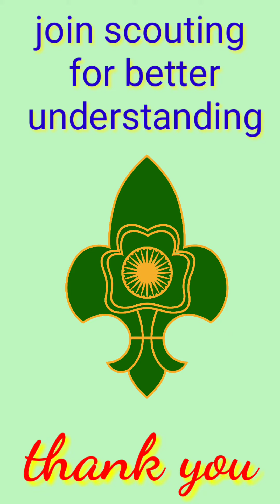How to make answer sheet & envelope